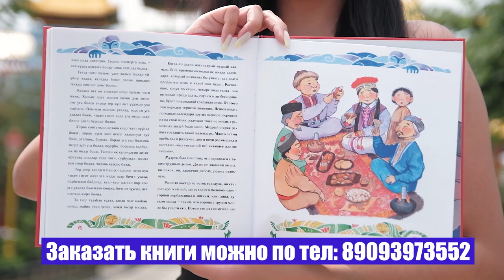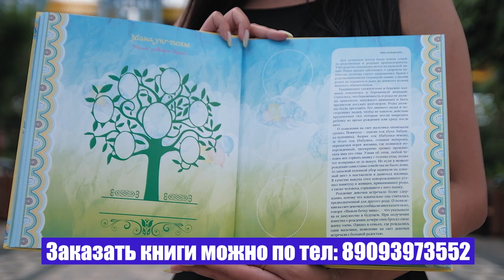COVID-19 в Калмыкии - Арслан Кусьминов (Депутат Народного Хурала Калмыкии)